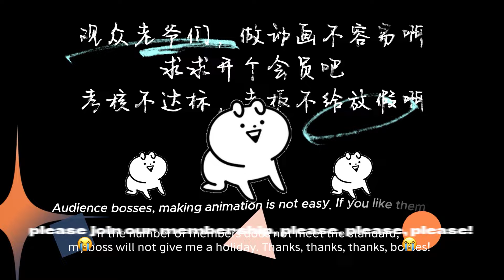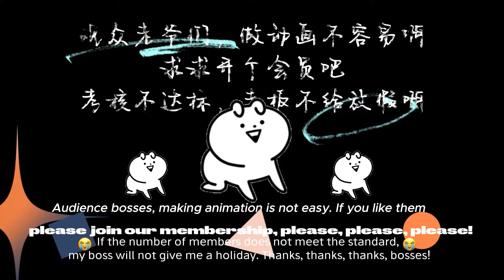【Eng Sub】《万道主宰/Dominator of the world》第59集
00:00 加入Qixiang-YouTube会员 抢先看更多精彩动漫：

【下一集】《萬道主宰》第60集：每週六更新
【Next Episode】Episode 60：Updated every Saturday

【故事簡介】
        東唐凌霄因爲父親的爲他準備的悟道種無法修煉。凌霄18歲被威俊天找麻煩覺醒悟道種，在東唐桂州遭遇烈陽宗和龍鳳宮兩大強敵。凌霄從桂州進入炎州從姑姑口中得知父親並非普通人，自己身上也有應該承擔的使命。凌霄在炎黃界的氣運爭奪中成爲天命之子，成功得到進入三千世界的資格。凌霄在三千世界中找到父親接過父親對抗天淵的責任。
【Story Description】
   East Tang Ling Xiao was unable to cultivate because of his father''s enlightenment seeds prepared for him. At the age of 18, Ling Xiao was troubled by Wei Jun Tian to awaken the seed of enlightenment and encountered two powerful enemies in Gui Zhou of East Tang, the Lie Yang Sect and the Dragon Phoenix Palace. Ling Xiao entered Yanzhou from Guizhou and learned from his aunt that his father was not an ordinary man, he also had a mission that he should undertake. Ling Xiao becomes the son of heaven''s destiny in the battle for qi in the Yanhuang Realm, and successfully gets the qualification to enter the three thousand world. Ling Xiao found his father in the three thousand world, take over his father''s responsibility to fight against the Heavenly Abyss.